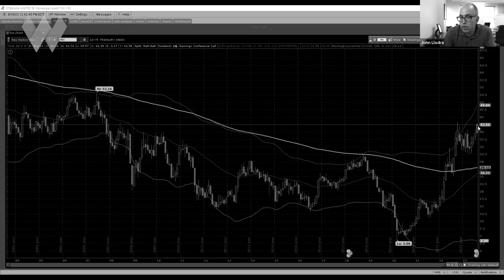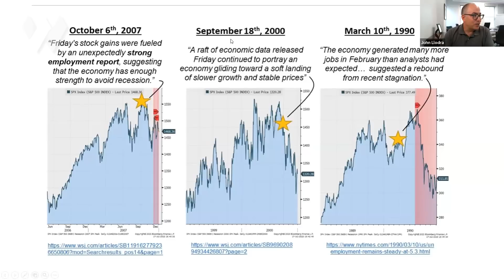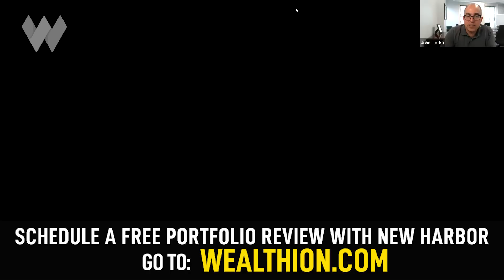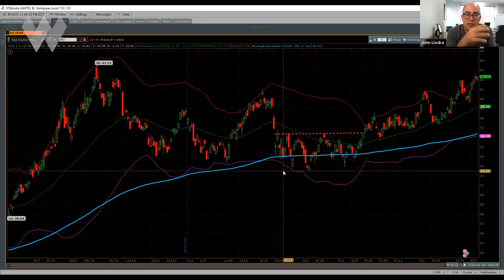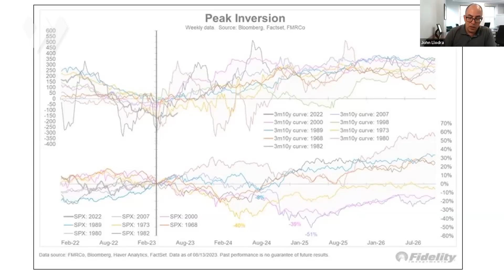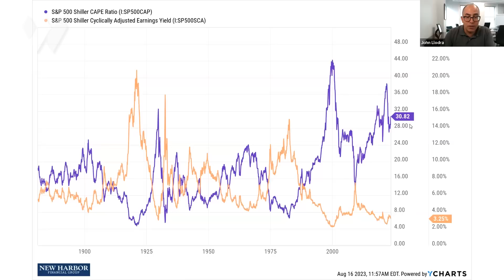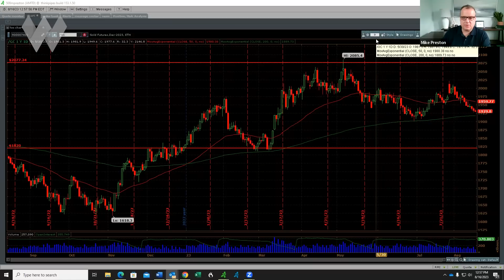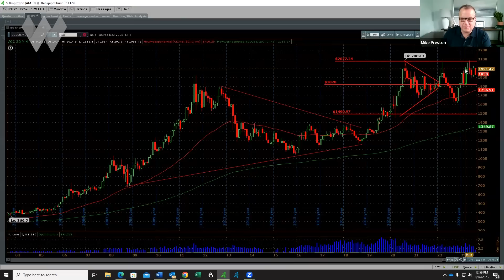Bill Gross Is Bearish On Both Stocks AND Bonds | Adam Taggart & New Harbor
Longtime "bond king" Bill Gross has revealed that he is bearish right now on both stocks AND bonds. For bonds, he believes yields will move higher still, largely due to the US' high degree of current deficit spending. And as for stocks, the equity risk premium is at a 15-year low, making stocks look dangerously overvalued.

TIMESTAMPS
0:00 A look at the current bond market.
1:50 Wealth disparity and the fourth turning.
6:00 How you know everything is not rosy.
7:41 Shared hopelessness and confidence.
15:31 Protecting investors from emotional whipsaws.
20:07 A chart of the yield of the 10-year tenure.
27:03 Today’s market conditions vs the previous market conditions.
29:42 Technical analysis of the market.
33:45 Gold Mining stocks.